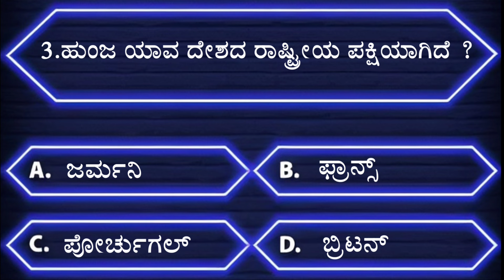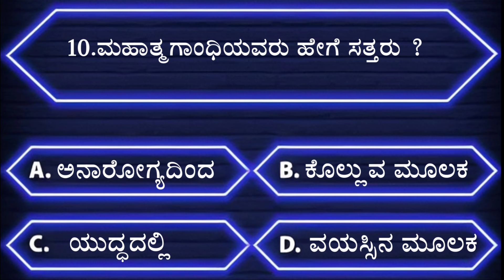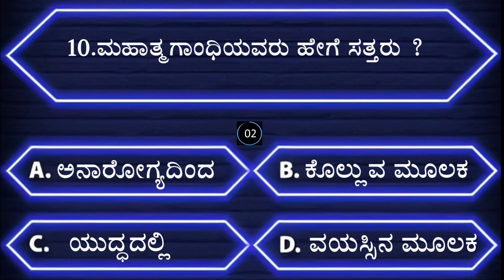ಸಾಮಾನ್ಯ ಜ್ಞಾನ। ಕನ್ನಡ ರಸಪ್ರಶ್ನೆ| General Knowledge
Note-